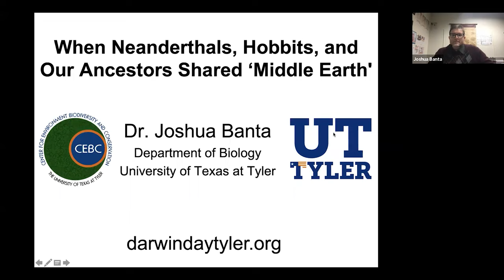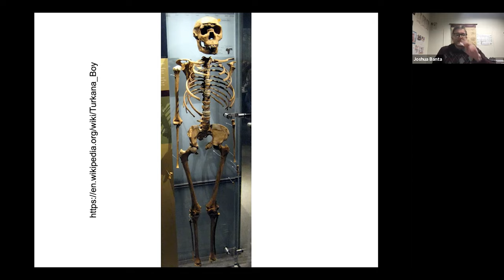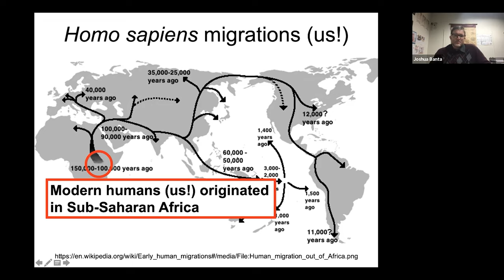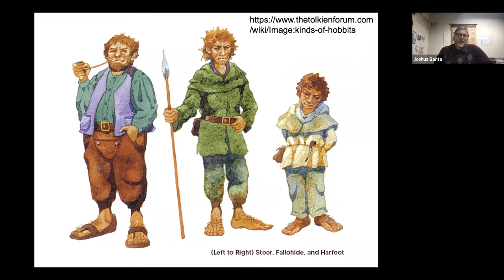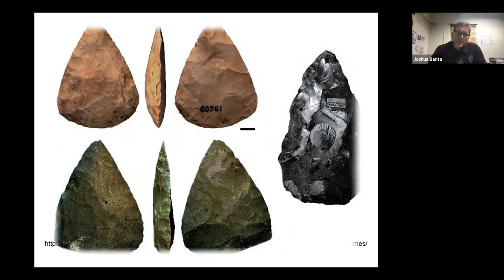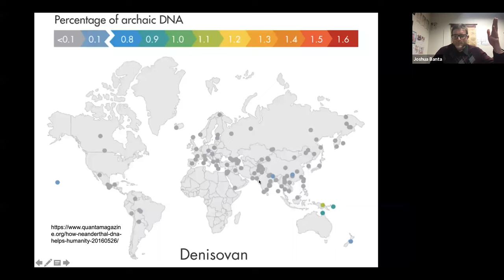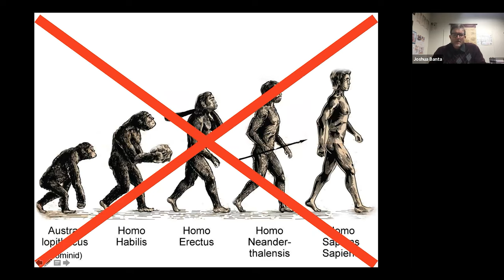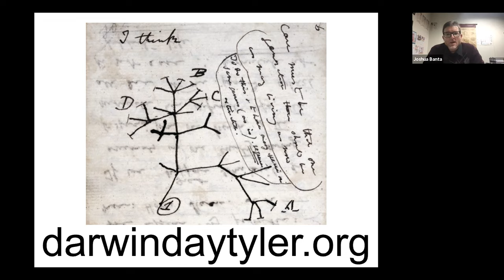Darwin Day 2021 Public Science Lecture with Joshua Banta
For the past several years, area science institutions in Tyler, Texas have hosted annual Darwin Day events. The events cover several days and usually feature two keynote talks. For Darwin Day 2021, the keynote talk was given by Dr. Joshua Banta of the University of Texas at Tyler Department of Biology. Due to the restrictions of Covid, on Thursday evening, February 11, 2021, Dr. Banta spoke via Zoom to a crowd of approximately 250. The title of his talk was "When Neanderthals, Hobbits and Our Ancestors Shared 'Middle Earth'".